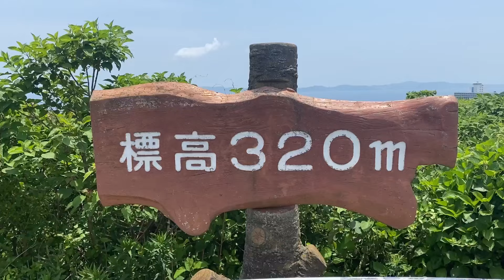【40】三ヶ根山(西尾市)愛宕山ルート-三ヶ根山スカイライン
愛宕山は過去に登ってるので、今回は愛宕山は横を通るだけ。車でも走れる道なので登山と言うよりハイキングですね。天気も良くて三河湾が綺麗で何度も見てました。紫陽花はまだまだなので、もう少ししたら紫陽花ロードで綺麗でしょうね♪